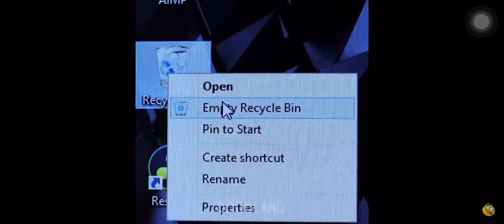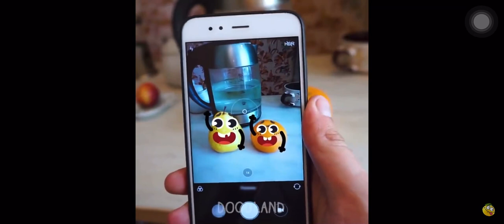The huge world of funny things